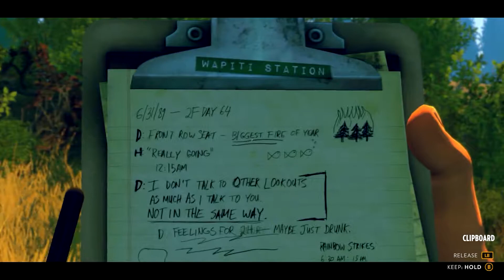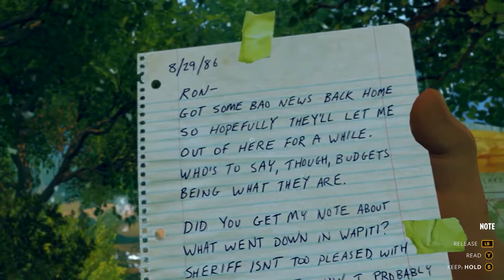FireWatch "I dont talk to other lookouts as much as I talk to you" Ep.4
Hey guys its DobbydeeGames here. Today I'm playing FireWatch. This is an amazing game and today I'm playing the fourth episode, I hope you enjoy!!!